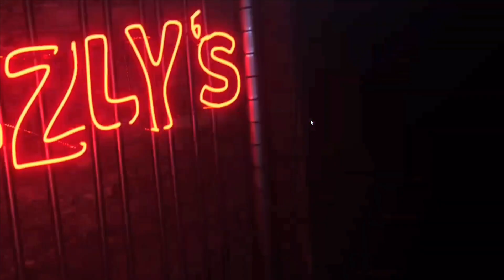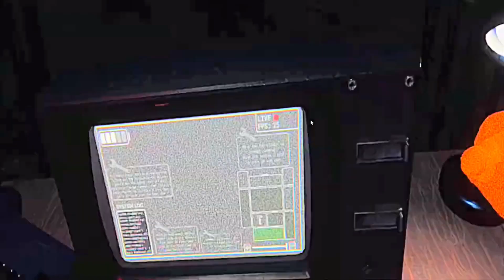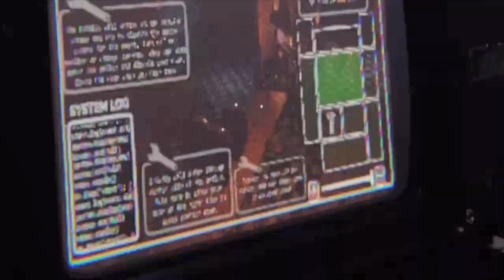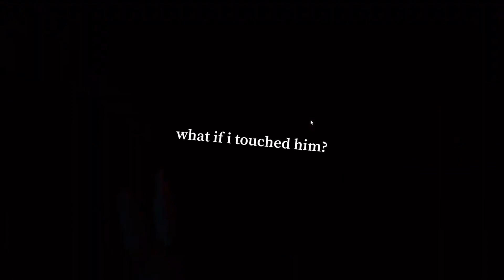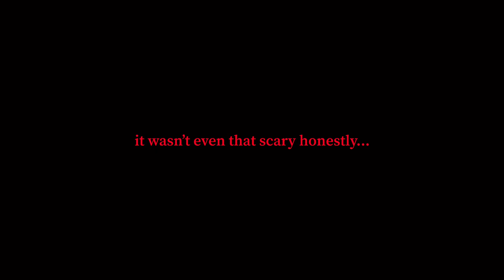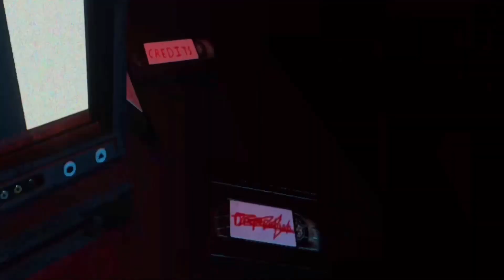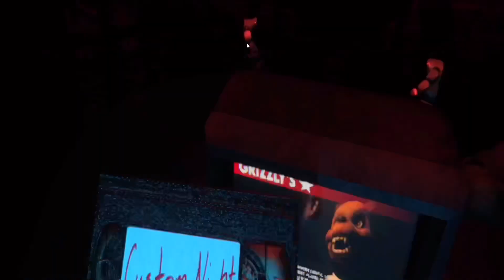THE FNAF GRIZZLYS VR EXPERIENCE.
THIS IS GENIUNELY THE SCARIEST GAME I EVER PLAYED. A ONE OF A KIND EXPERIENCE.